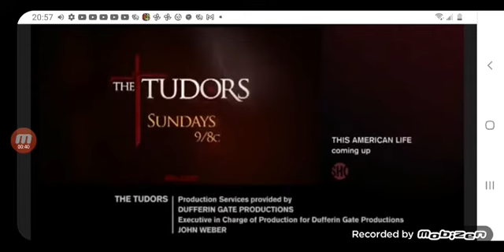The Tudors 2x07 Promo